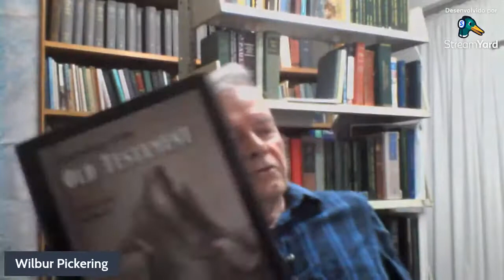Wilbur Pickering fundamentalismo e crítica textual do novo testamento